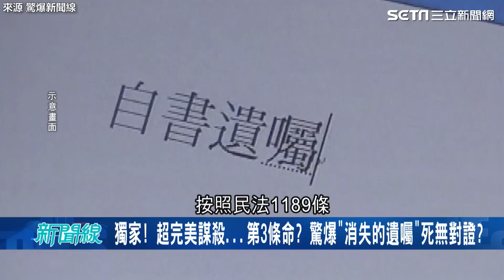獨家／5億生案爆遺囑消失？不只死2人？友人驚曝：超完美謀殺│94看新聞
友邦連結區
◎ 訂閱【三立新聞網】最新影片搶先看